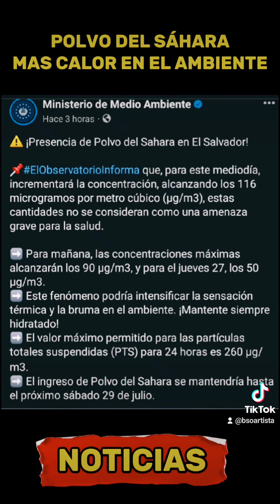HELICOPTERO DE LA PNC SE ACCIDENTA EN SAN SALVADOR.